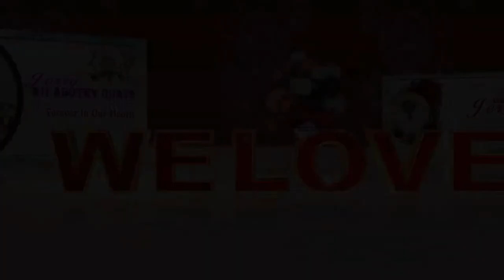JERRY NII ADOTEY QUAYE a.k.a Uncle Jerry Final Funeral Rites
JERRY NIIADOTEYQUAYE a.k.a Uncle Jerry Final Funeral Rites. BAYMEDIA coverage 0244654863